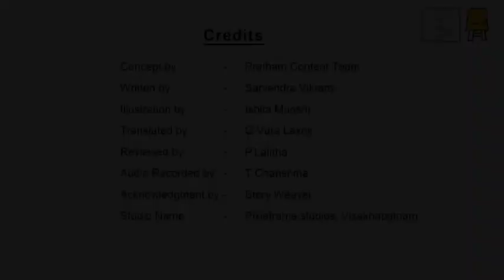Kittu khekde ka School (Telugu) I కిట్టు పీత బడి